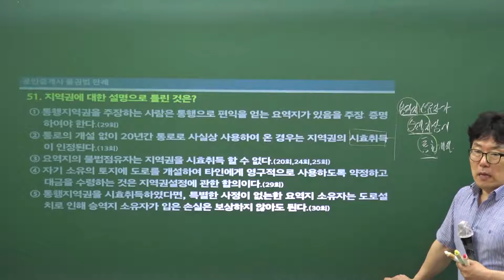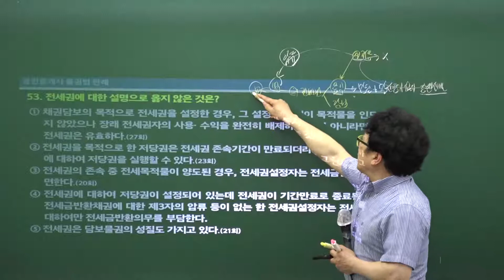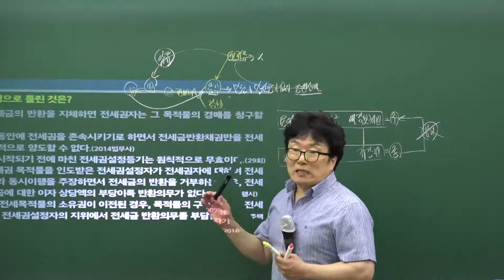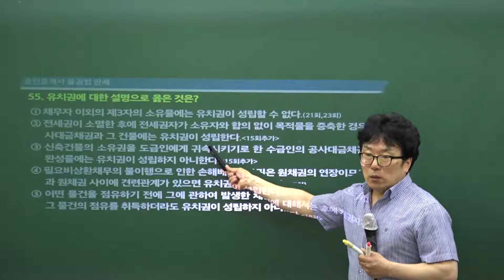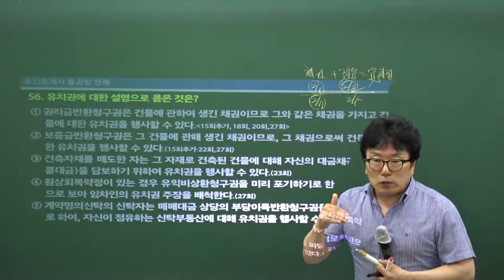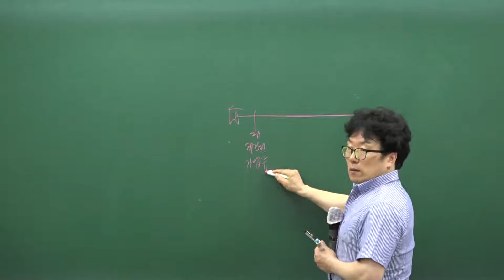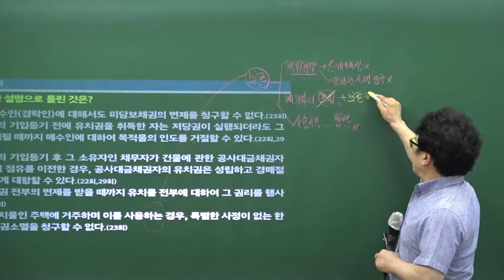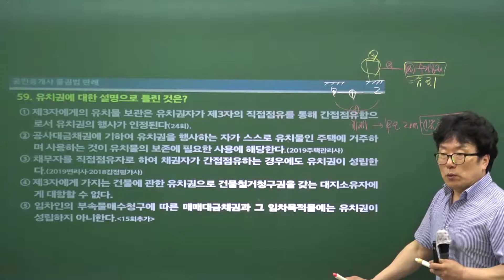[에듀나인 공인중개사 민법판례강의] 16강 물권법 51~59번 - 박기인